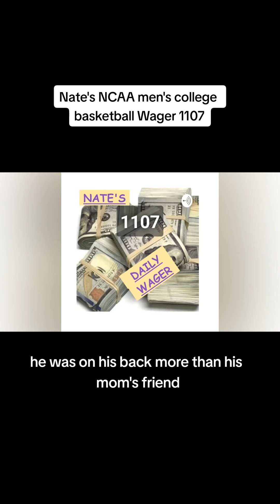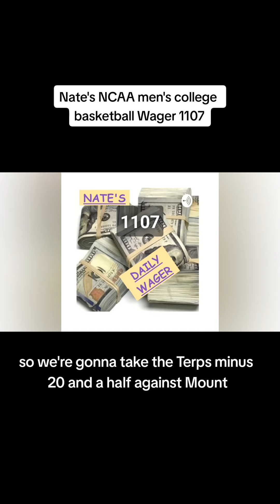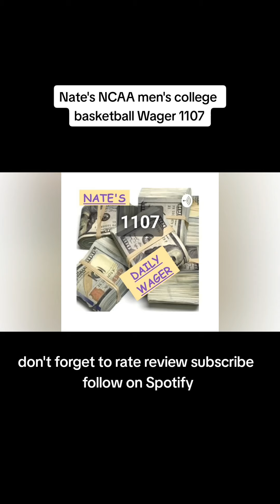Nate's NCAA men's college basketball Wager 1107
Need an inspirational message, need a fantasy dispute solved, need me to talk trash to one of your buddies? Hit me up on Cameo

Nate's Daily Wager